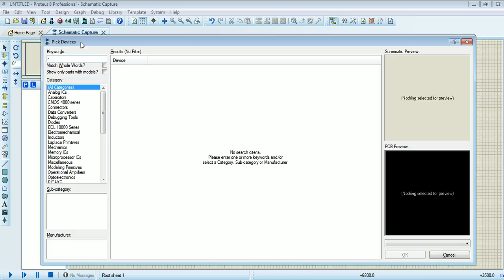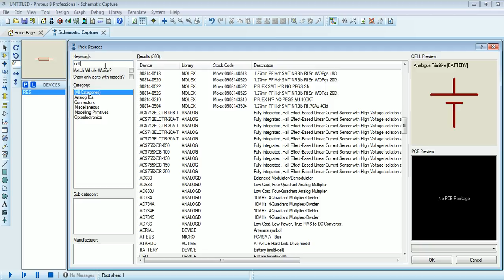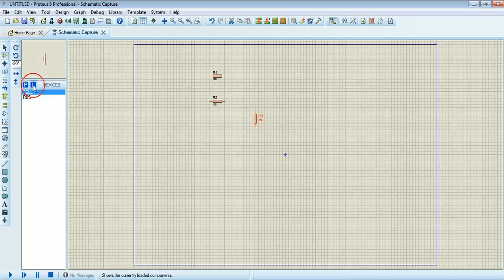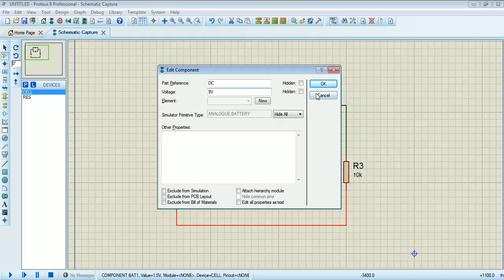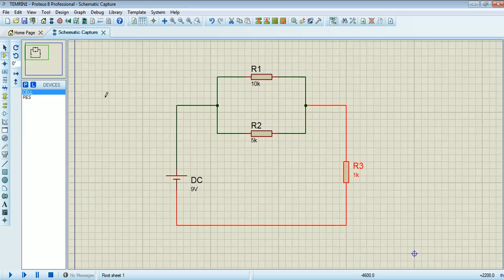Proteus isis 1 Eleman çağırma, bağlantılarını yapma, kaydetme